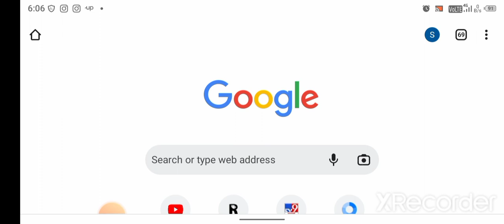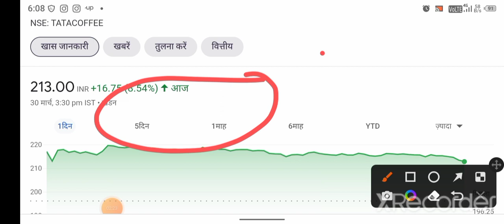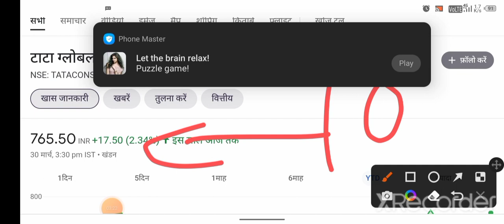tata consumer share latest news(Tata Coffee Ltd)mergers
(TCPL) on Tuesday announced the merger of all businesses of Tata Coffee with itself as part of a reorganisation plan in line with its strategic priority of unlocking synergies and efficiencies. While the plantation business of Tata Coffee Ltd (TCL) will be demerged into TCPL's wholly-owned arm TCPL Beverages & Foods Ltd (TBFL), the remaining business of TCL, consisting of its extraction and branded coffee business, will be merged with TCPL, the company said in a statement.